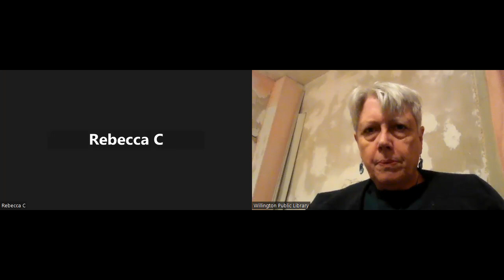Library Special Meeting March 28 2023